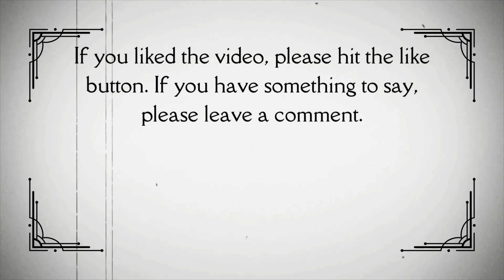Pulp Fiction (1994) Movie trailer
A burger-loving hit man, his philosophical partner, a drug-addled gangster's moll and a washed-up boxer converge in this sprawling, comedic crime caper. Their adventures unfurl in three stories that ingeniously trip back and forth in time.

Content Rating: R
Director: Quentin Tarantino
Writers: Quentin Tarantino and Roger Avary
Stars: John Travolta, Uma Thurman and Samuel L. Jackson
Genres: Crime and Drama